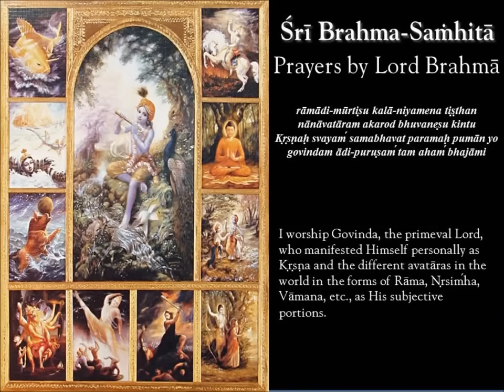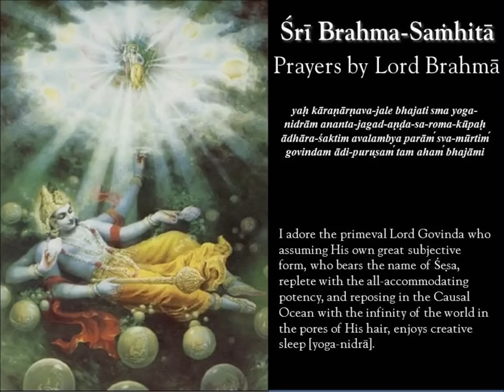Śrī Brahma saṁhitā recitation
Please chant Sri Brahma Samhita, while performing abhishekam to Lord Krishna on Janmashtami.